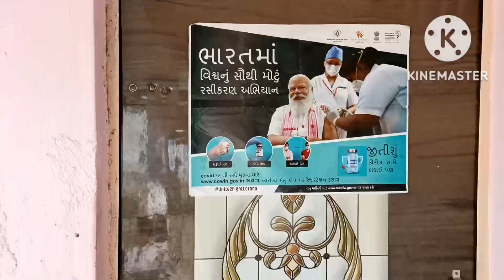જોવો કેવી રીતે મકાન નુ ધાબુ ભર્યુ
देखो कैसे मकान की सत्त बनाई